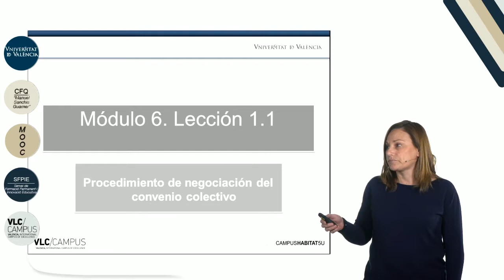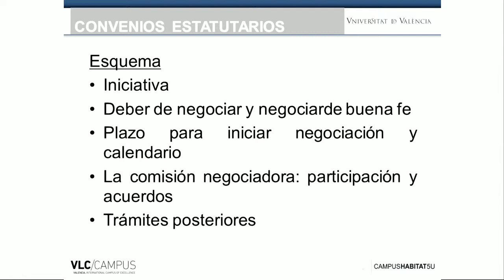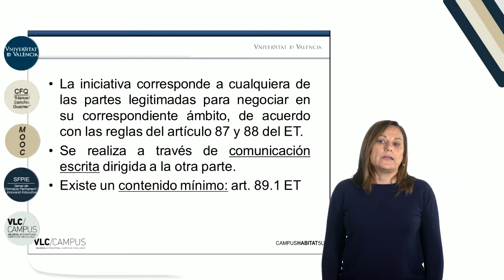6.1. Procedimiento de negociación del convenio colectivo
Vídeo de la 1ª lección del Módulo 6 "Procedimiento de negociación del convenio colectivo" del MOOC: "La negociación colectiva".